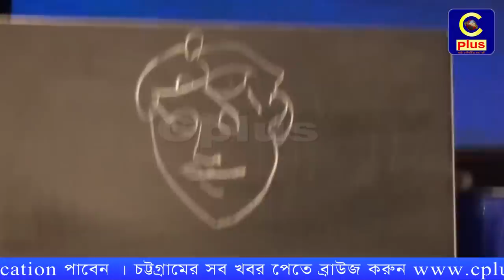cplustv exclusive বিখ্যাত যাদুশিল্পী জুয়েল আইচের চমৎকার যাদু (2য় পর্ব) | Magic | Jowel Aich Magic